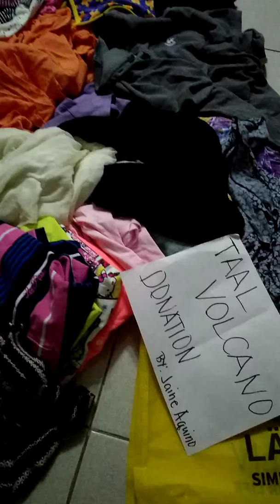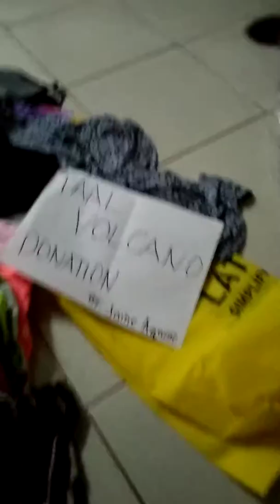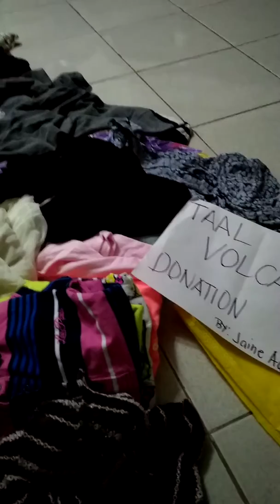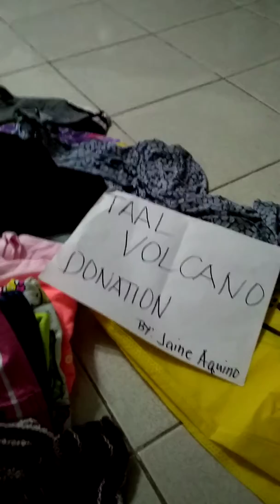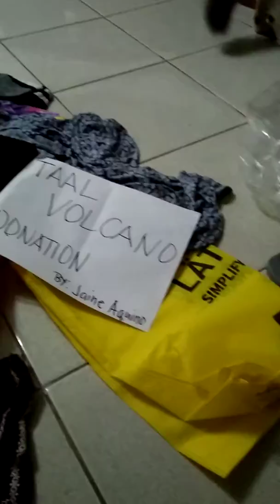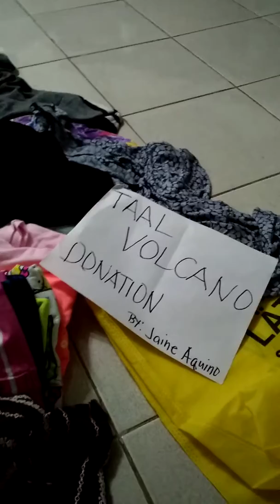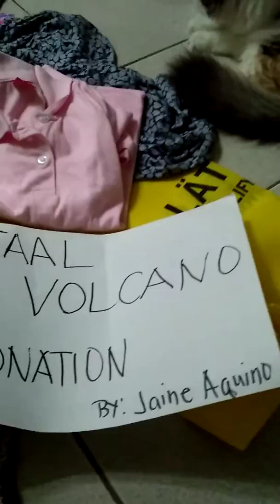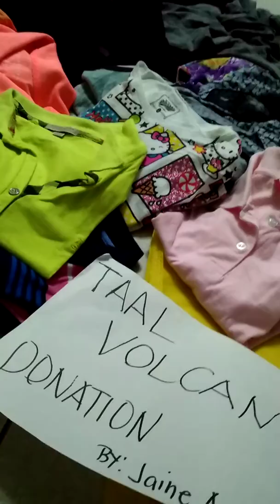TAAL VOLCANO ERUPTION JANUARY 12, 2030 5:20 P.M. DONATION Part 1 By, Jaine Aquino PH